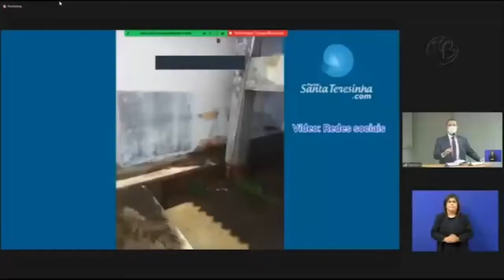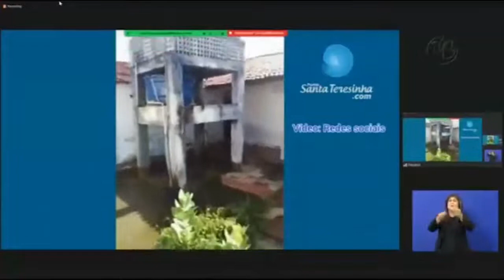Dr. Érico reivindica uma solução para os problemas de Santa Teresinha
Parlamentar disse que vem cobrando desde 2019